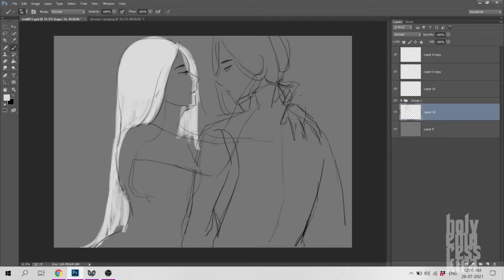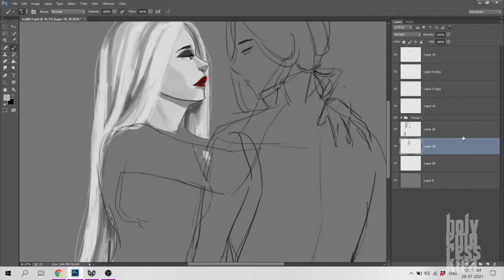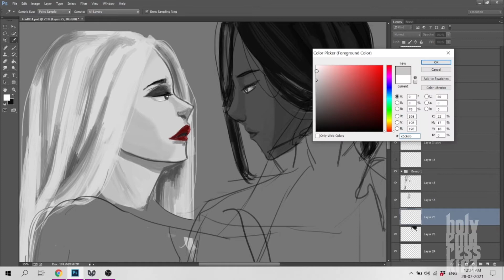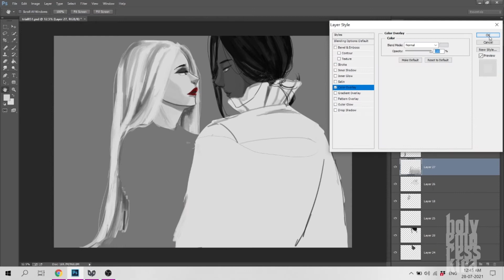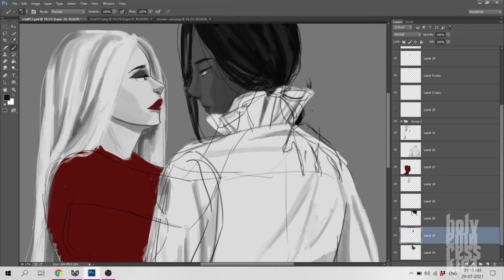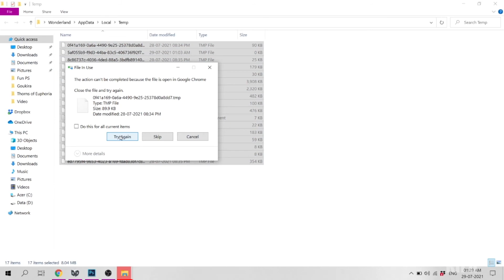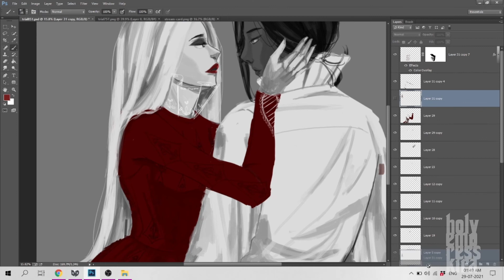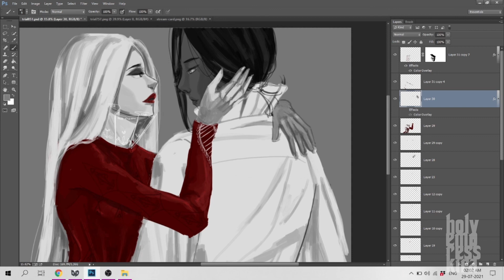Book Review: The Night Circus [ + Speedpaint]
Today I am reviewing The Night Circus by Erin Morgenstern. I am drawing a digital art of my original characters to be featured in an original Webtoon.